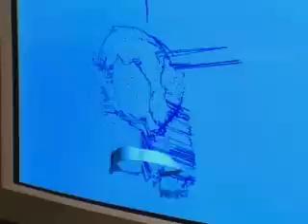Making of NFSU- Part 1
First of three videos of the making of need for speed Underground